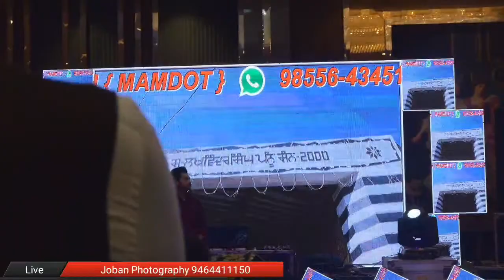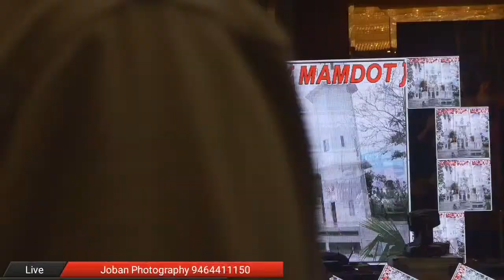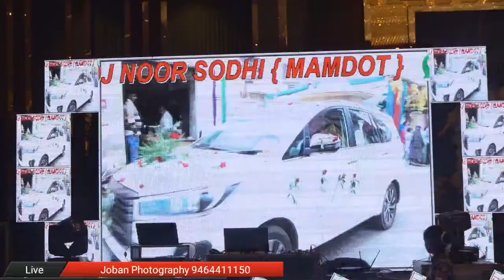Sartaj Singh Pannu ❤️ Amandeep Kaur Live Reception ceremony